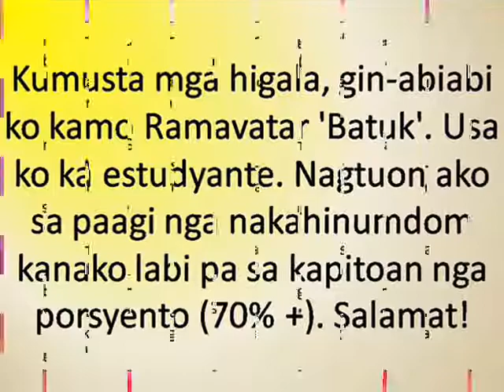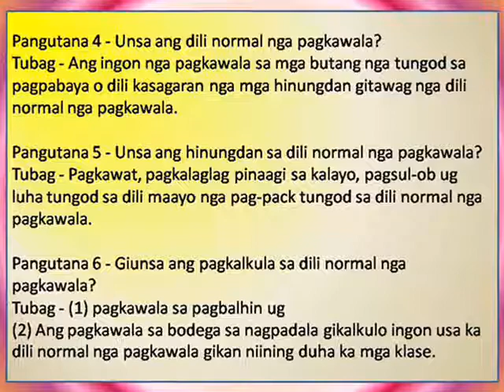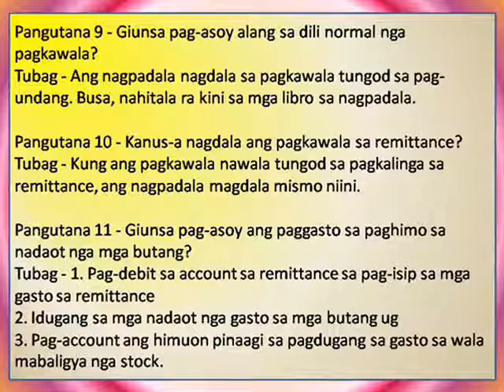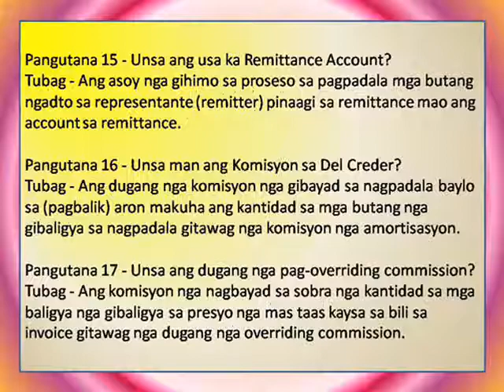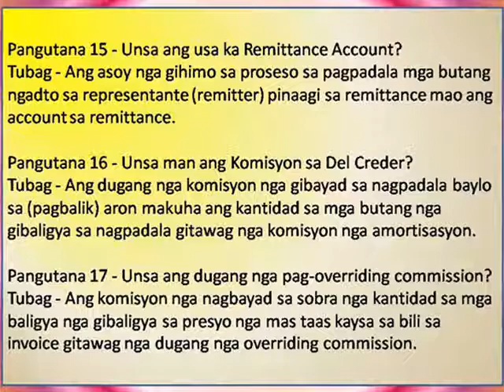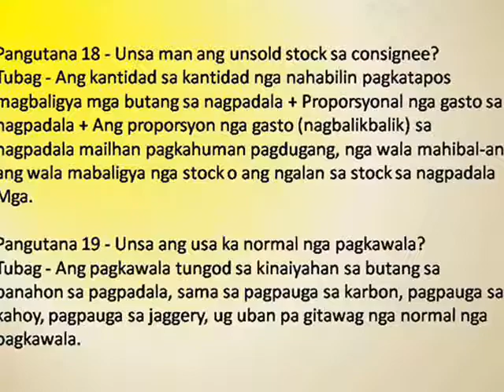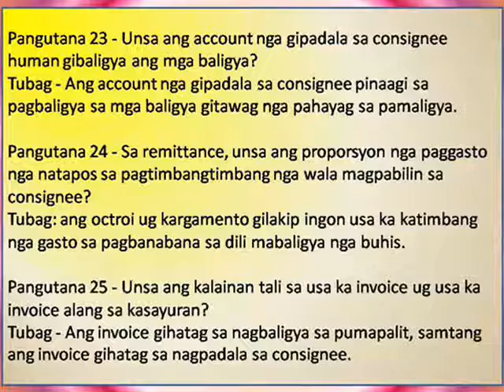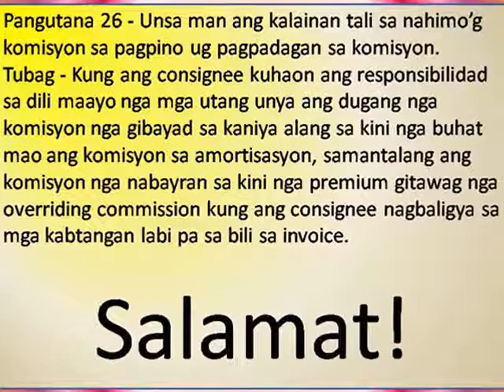Accountancy-12, (Kapitulo-8), Mga Account sa Pag-remit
Kumusta mga higala, gin-abiabi ko kamo Ramavatar 'Batuk'. Usa ako ka estudyante, nagtuon ako sa paagi nga nagpahinumdom kanako labi pa sa kapitoan nga porsyento (70% +). Salamat!